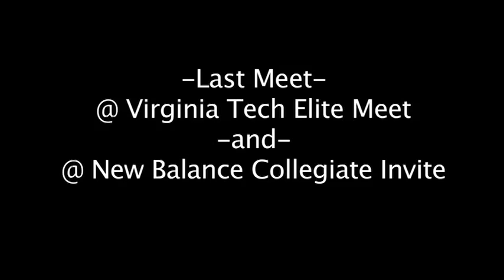University of Florida Track and Field - Practice Update with Jeff Demps and Genevieve LaCaze.mp4